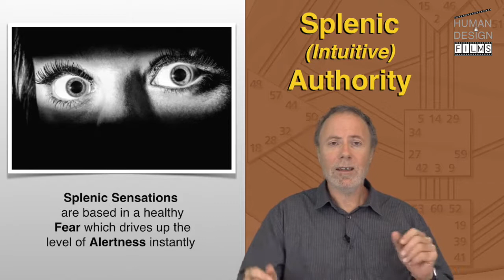SPLENIC AUTHORITY by Richard Beaumont - PREVIEW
Richard Beaumont describes what it is to have Splenic Authority and how to use it in this highly visual and informative film. Richard’s expresses himself in his entertaining fashion and uses numerous graphics and photos to illustrate the major points that clearly describe the Authority that currently 10.52% of the population can access to make the correct decisions for themselves. This film is 27:42 minutes in length. Check out this free preview and then go to download the complete film.